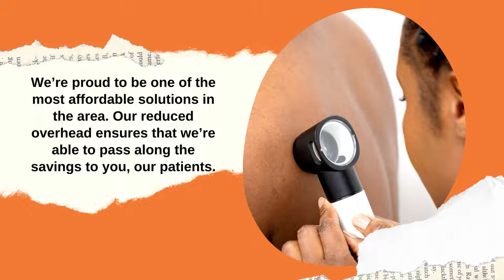Mobile Skin Screening - Corporate Skin Screening Phoenix | Skin Cancer Screening Glendale, AZ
Mobile Skin Screening

5331 W Joan de Arc, Glendale, AZ 85304 USA

At Mobile Skin Screening, we deliver a vital yet affordable solution for residents of Phoenix, AZ, and the surrounding areas. Screening for skin cancer is an essential consideration, particularly as the body ages, but it can be inconvenient, expensive and frustrating.

We can provide a professional skin screening in the comfort of your home, combined with a number of other treatments, depending on your needs.

Working with Mobile Skin Screening for skin cancer detection ensures that you’re able to save time and hassle, but also money. We’re proud to be one of the most affordable solutions in the area. Our reduced overhead ensures that we’re able to pass along the savings to you, our patients.

skin tag removal phoenix, corporate skin screening phoenix, skin cancer screening phoenix, mobile skin cancer screening, traveling dermatologist arizona, keloid treatment phoenix, skin cancer screening az, corporate skin cancer screening

Services: -
- Skin Tag Removal
- Actinic Keratosis (AKs)
- Cherry Angiomas Removal
- Corporate Health Fairs
- Dermatosis Papulosa Nigra (DPN) Removal
- Seborrheic Keratosis Removal
- Wart Removal
- Xanthalasma
- Sebaceous Hyperplasia
- Dermatofibroma
- Keloid

skin tag removal glendale az
corporate skin screening
skin cancer screening glendale az
mobile skin cancer screening
traveling dermatologist glendale az
skin cancer screening az
corporate skin cancer screening
skin tag removal near me
skin tag removal cost
skin tag removal patches
skin tag removal procedure
skin tag removal dermatologist
skin tag removal at home glendale az
skin tag removal target
corporate skin screening
skin screening dermatologist glendale az
low cost skin cancer screening near me
dermatologist skin cancer screening near me
annual skin screening glendale az
full body skin cancer screening
skin cancer screening machine
skin cancer screening procedure glendale az
dermatology skin cancer screening
dermatologist skin check glendale az
mobile skin cancer checks glendale az
cancer screening
cancer screening test
cancer screening for men
cancer screening blood test
cancer screening guidelines by age
types of cancer screening tests
cancer screening price
cancer screening test cost
cancer screening cost